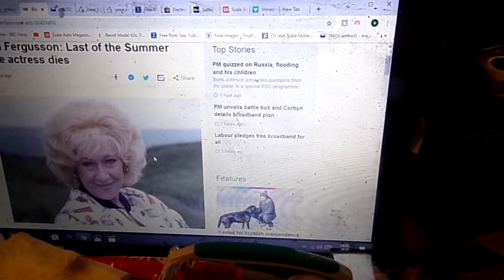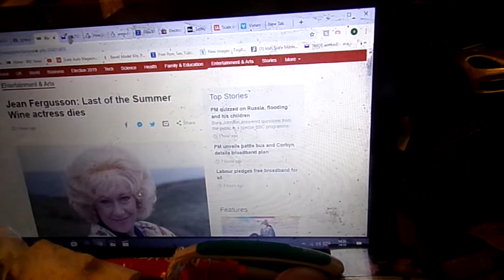Rip...last of the summer wine actress.